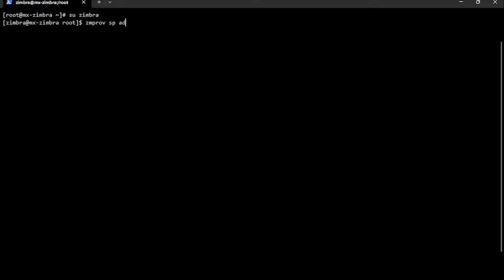How to change user password on zimbra cli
1. su zimbra